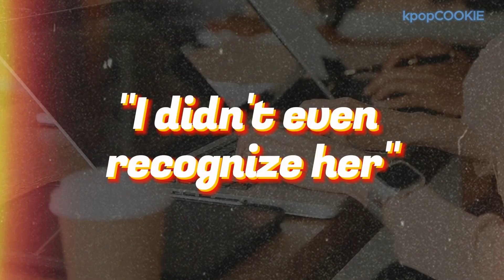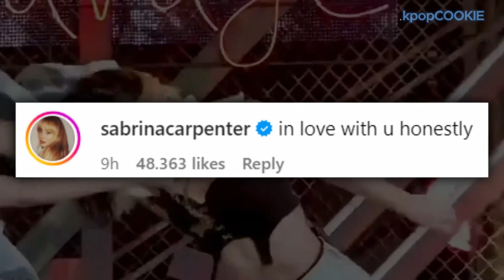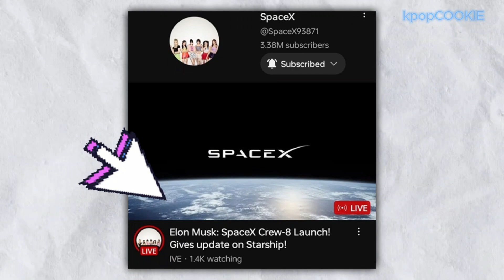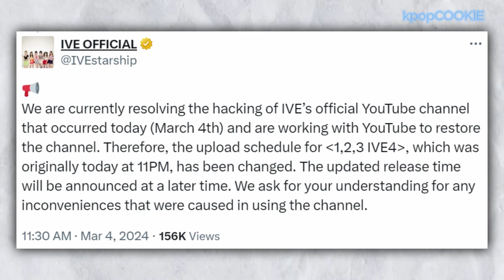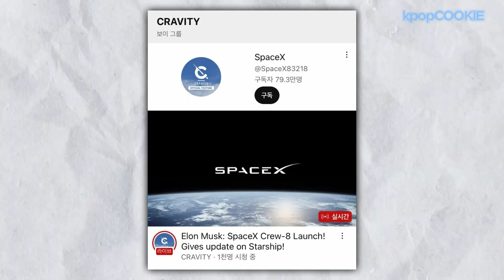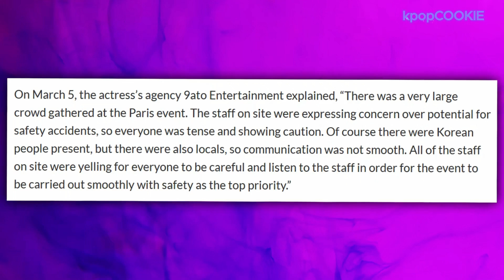Wendy Worries With Her WEIGHT LOSS, Ive HACKED, Lisa Meet Taylor Swift, Han So Hee Yelling, etc...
Wendy Worries With Her WEIGHT LOSS, Ive Youtube HACKED, Lisa Meet taylor Swift, The Truth Behind Han So Hee Yelling, etc...